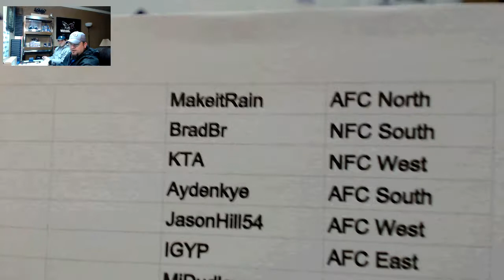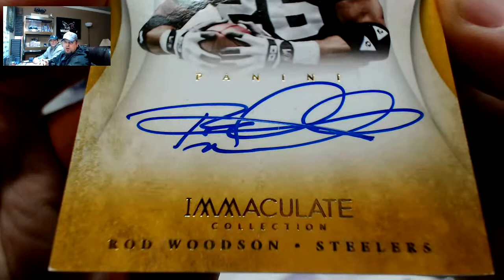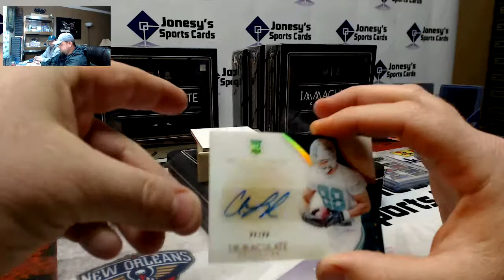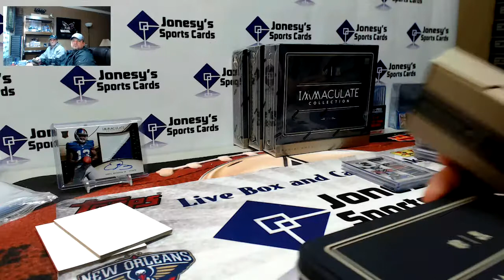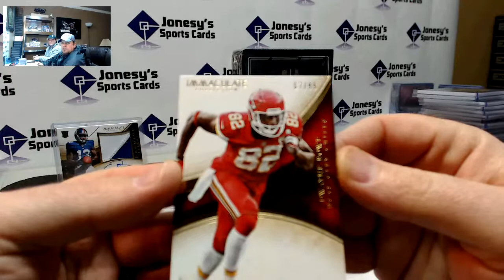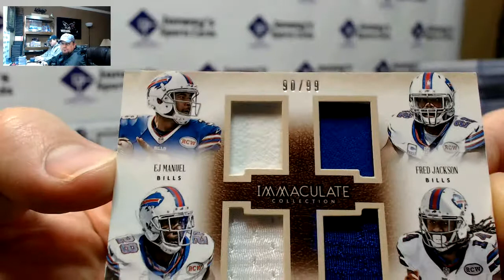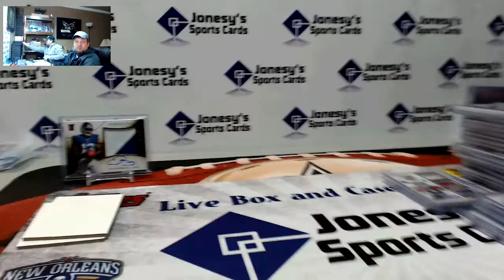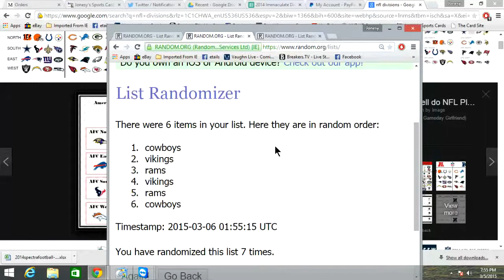2014 Immaculate Div Break #2 3/4/15